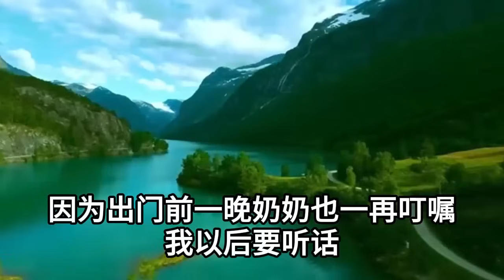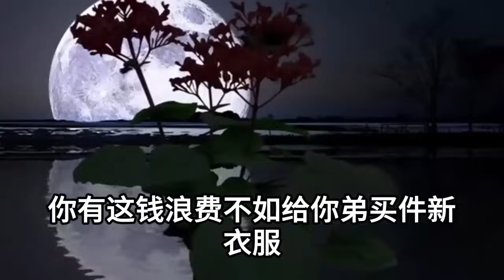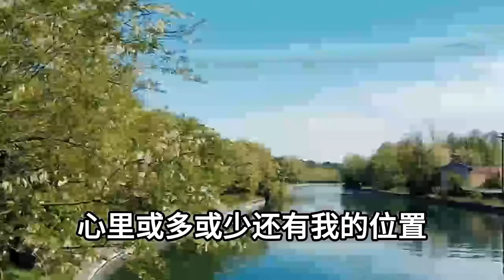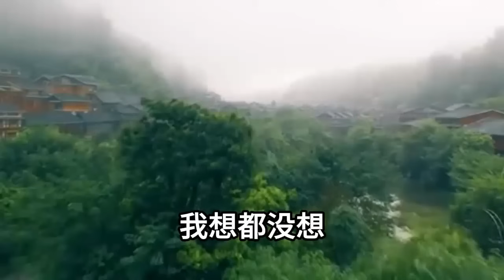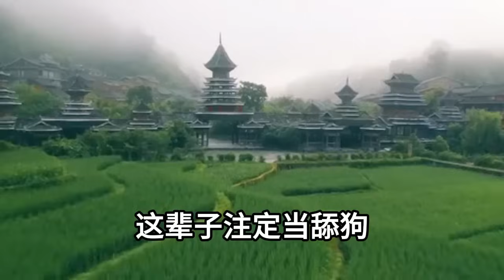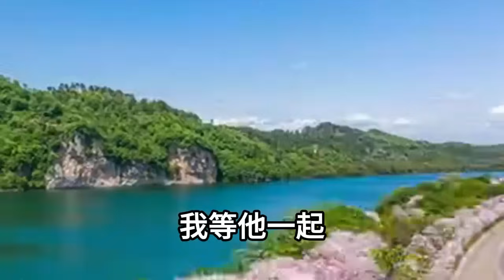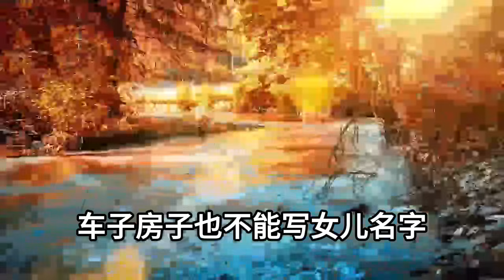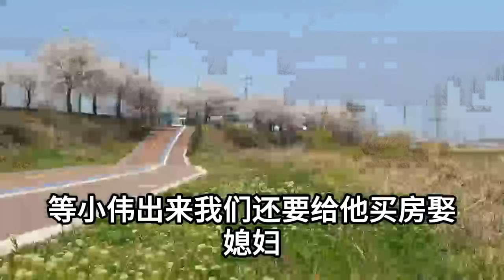爸爸死後媽媽帶著賠償款和我，改嫁給了村裏的單身漢，繼父每晚都會來我房間哄我入睡，直到成年那天他將我抱在懷裏，之後的壹幕讓家裏所有人都傻眼了#情感故事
1、爸爸外出意外死亡後，媽媽成了村裏男人欺辱的對象，奶奶阻攔卻被那些人打斷了腿，終於媽媽壹絲不掛死在了血泊中，後來的事讓所有人都傻眼了
2、昨天趁我出差老公和保姆玩過火，導致生殖器骨折被送往醫院，一早醫院打電話通知我去繳費，我：不用了！直接切掉，下壹秒老公徹底崩潰傻眼
3、爸爸聽信傳言把弟弟關進柴房，活活餓死後砍去雙腳懸掛在房梁正中，說這樣可保壹家富貴榮華享用不盡，可就在7天後夜裏發生的壹幕，卻讓村裏所有人直接嚇傻
4、村子裏鬧了瘟疫，我被村民五花大綁要浸豬籠沈塘，只因我是七月十五鬼節出生的災星，後來他們都以為我死了，可活著回來復仇的我會比厲鬼更可怕
5、妹妹沈迷鋼管舞被爺爺活活打死，第二天爺爺竟穿著吊帶渾身是血，攀在後山的竹子上扭動，二大爺說這是怨女上身全村都活不了，果然幾天後的事讓所有人徹底嚇癱